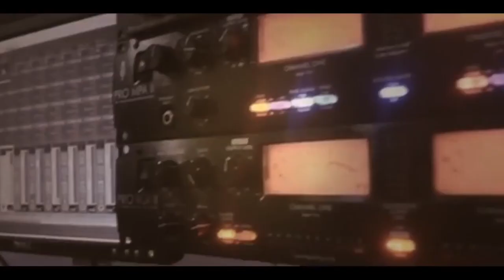دبكة يرغول محمد العامر و الفنان حافظ موسى سهرة العريس محمد ابو زاغة -مخيم جنين 2019 T.ALjabaly